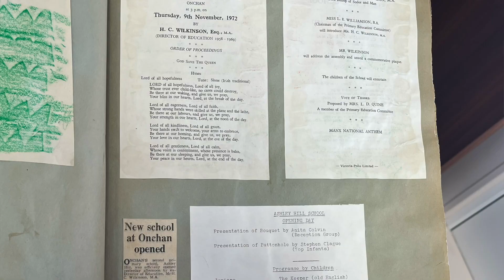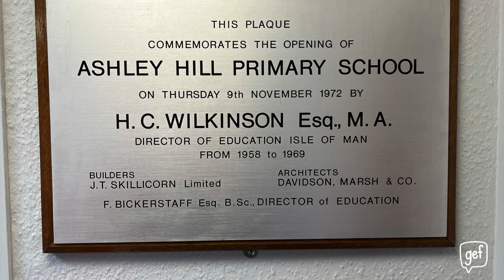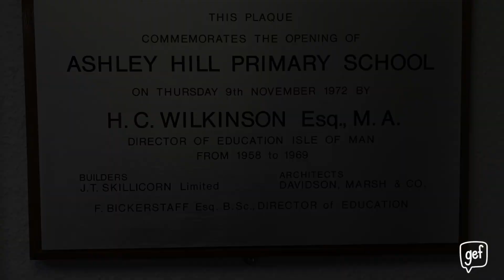Ashley Hill: 50 years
Sam goes back to Ashley Hill to interview his Year 6 teacher Peter Lewis, who is now the school's headteacher.